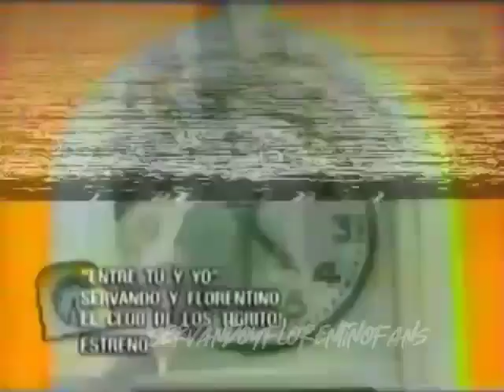Entre tu y yo servando y florentino